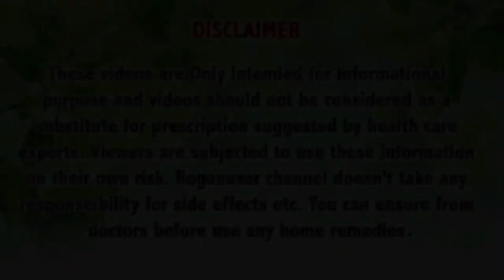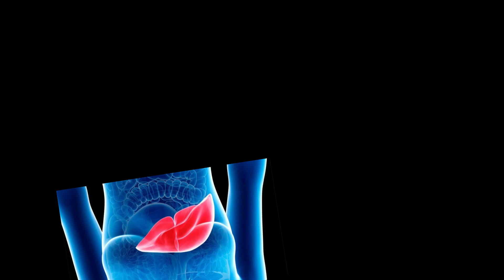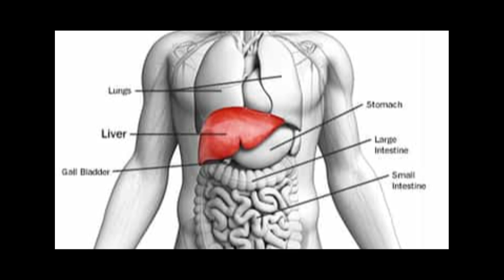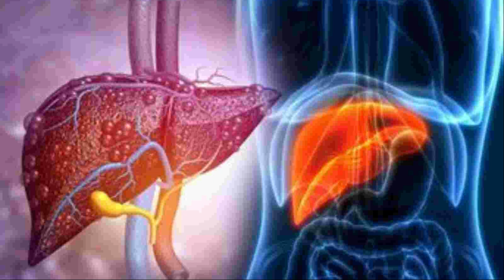लहसुन में बस ये 1 चीज मिलाकर लगा लो लीवर इतनी साफ़ हो जाएगी देखकर चौंक जाओगे - Kidney Detox Tips